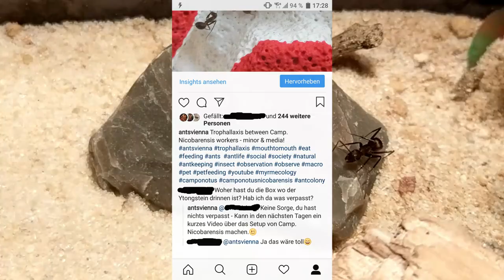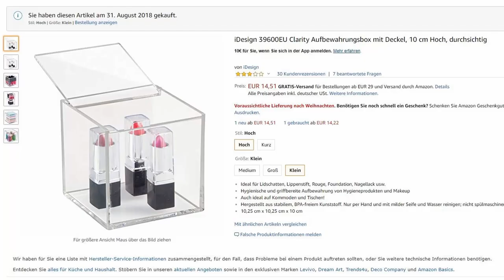Camponotus Nicobarensis Ant Farm (Formicarium) - Nest & Outworld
In this ant keeping Video, we go through the Ant Farm (Formicarium) setup of our Camponotus Nicobarensis Colony, a very popular exotic ant species originating from Asia, often kept by both beginner and experienced ant keepers as pets. While talking about Equipment and materials used, we show you around their new Formicarium, which consists from an Acrylic outworld and my self-made Ytong Ant Nest!

Have fun watching this Ant Antfarm Guide!

__EQUIPMENT & MATERIALS__
Large Acrylic Box
Small Acrylic Box
Chisel / Stemmeisen
Pencil / Bleistift
Metric measure / Maßband
Edding / Permanentmarker
Ytong saw / Ytongsäge
Step drill bit set / Stufenbohrer Set
Drill / Akkubohrmaschine
Acrylic paint set / Acrylfarben Set
Brush / Pinsel Set

__DISCORD__
Need help Identify the Queen ant you just found? Looking for fellow Ant keepers in your Area? Got Questions on a specific Ant species?

__ABOUT ANTSVIENNA__
On "AntsVienna" we introduce you to everything you need to know if you want to keep Ants as your Pets  - including How to Get Started: By catching your First Queen Ant!

Have fun Watching or Discover the Joys of Keeping Ants Yourself!